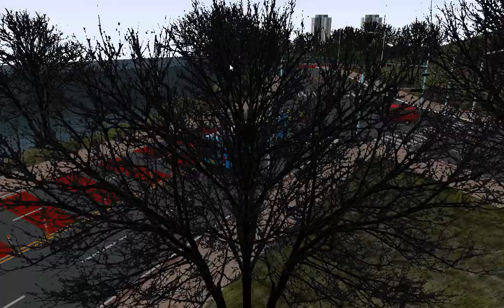OMSI2 [NamCheon Namdo] 신화TNS 188번 센텀시티 방향 운행영상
OMSI2 NamCheon Namdo 신화TNS 188번

노선(Line) : 188
맵(Map) : NamCheon Namdo
버스(Bus) : Hyundai NSAC 2016 .CNG